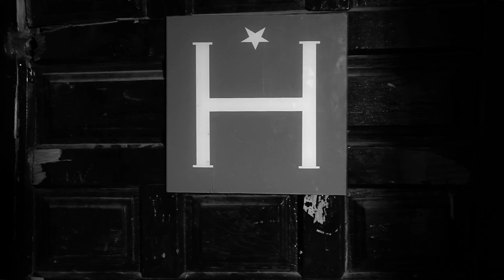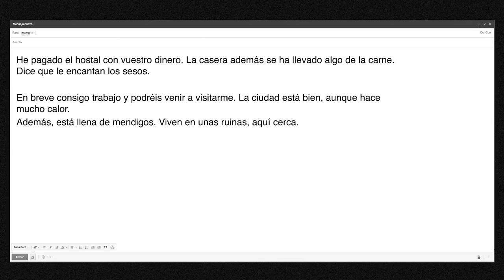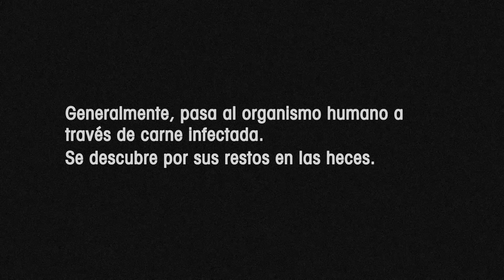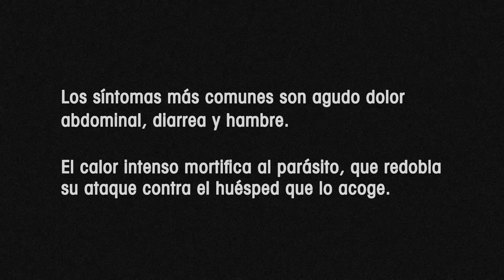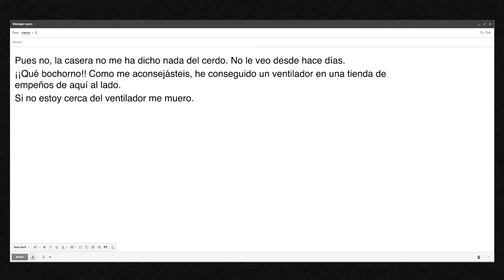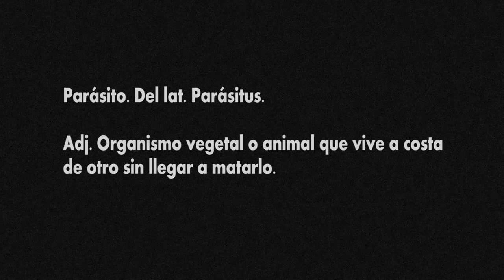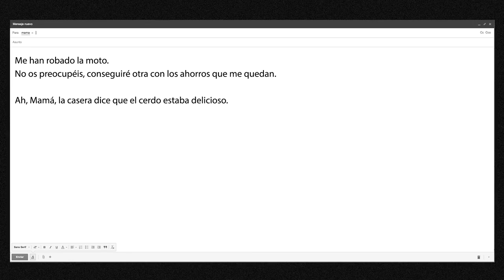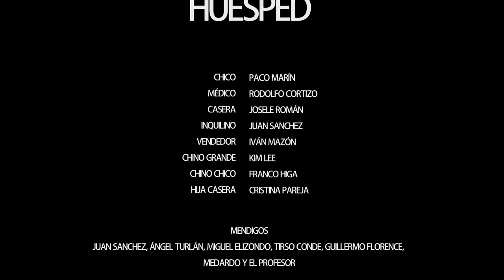El Huesped (Cortometraje)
Cortometraje de ficción realizado en 2014.

Reparto:
Chico: Paco Marín.
Médico: Rodolfo Cortizo.
Casera: Josele Román.
Inquilino: Juan Sánchez.
Vendedor: Iván Mazón.
Chino Grande: Kim Lee.
Chino Chico: Franco Higa.
Hija Casera: Cristina Pareja.

Mendigos: Juán Sánchez, Ángel Turlán, Miguel Elizondo, Tirso Conde, Guillermo Florence.

Colaboración Especial: Medardo y El Profesor.

Dirección y Guion:
Paco de campos
Álvaro Cortina.

Ayudante de Dirección y Jefe de Producción:
Marco Lledó.

Ayudantes de Producción:
Alba Aparicio.
Paula Izquierdo.

Dirección de Fotografía:
Lucía Andreu.

Operadora:
María Santolaria.

Ayudante de Cámara:
Federico Pacheco.

Auxiliar de Cámara:
Cristina Pareja.

Jefa de Eléctricos:
Virginia Pérez.

Elécectricos:
Héctor Solís.
Adriana Moreno.

Jefes de Sonido:
Daniel Martos.
Alberto Robleño

Operadores de Sonido:
Alberto Aceituno.
Francesc Troyano.

Edición y Mezcla de Sonido:
Miguel de Campos.

Dirección de Arte:
Lita Echeverría.

Ayudante de Arte:
Carmen Albacete.

Jefa de de Maquillaje y Peluquería:
Claudia Sanz.

Ayudante de Maquillaje y Peluquería:
Iris Pastor.

Vestuario:
Noelia García.

Montaje:
Paco de Campos

Música Original:
Carlos Perón Cano.

Producción Musical:
Miguel de Campos.

Productor Asociado:
Andrés Moret.